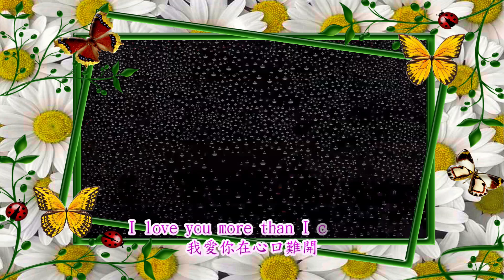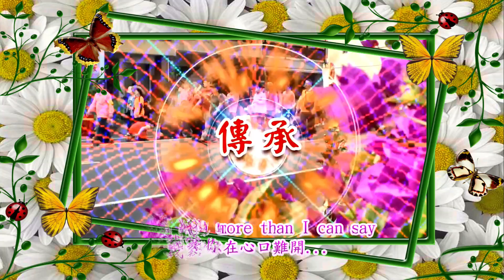愛你在心口難開2 5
Oh oh yea yea
哦～耶～
I love you more than I can say
我愛你在心口難開
I'll love you twice as much tomorrow
我對你的愛與日俱增
Oh oh, love you more than I can say
哦～愛你在心口難開
哦～耶～
I miss you every single day
我每天都想著你
Why must my life be filled with sorrow
為何我的人生必須充滿悲傷？
Ah, don't you know I need you so
啊 難道你不知道我是如此需要你嗎？
Oh, tell me please I gotta know
哦 請告訴我 我一定要知道
Do you mean to make me cry
你真的要讓我哭泣嗎？
Am I just another guy
難道我只是另一個追求者？

哦～耶～
I miss you more than I can say
我想你在心口難開

Oh, don't you know I need you so
哦 難道你不知道 我是如此需要你嗎？
So tell me please I gotta know
因此請告訴我 我一定要知道